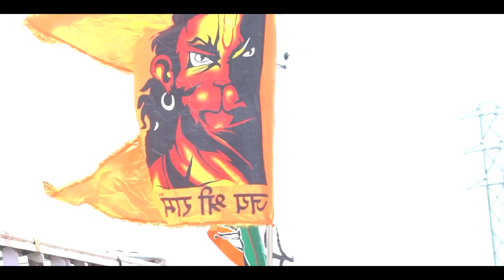BJP Muralidhar Rao Birthday Song | BJP Telugu Song | Telangana Political Songs